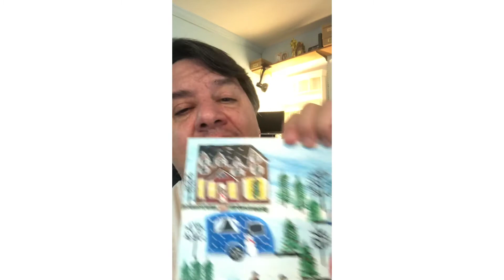Live iN MY liviNG r()()m!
I must have had some technical difficulties upon upload because this video was visible to view.
This video is about making my first International sale to someone in England! plus some other things I’ve got going on!